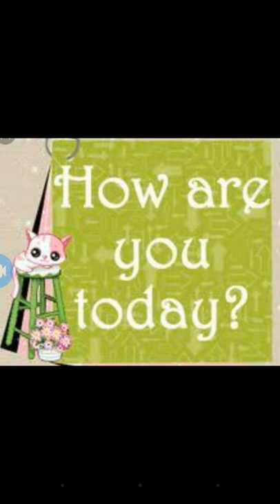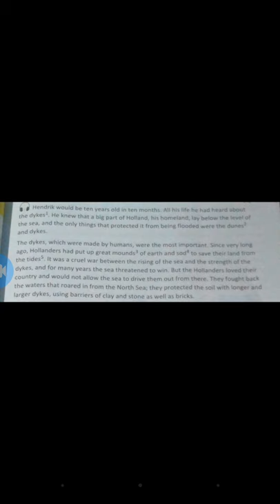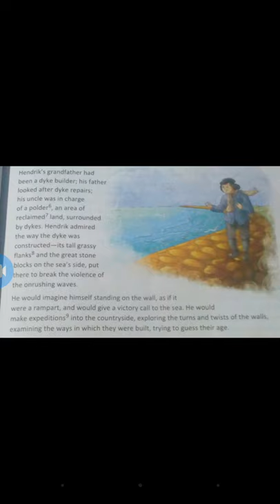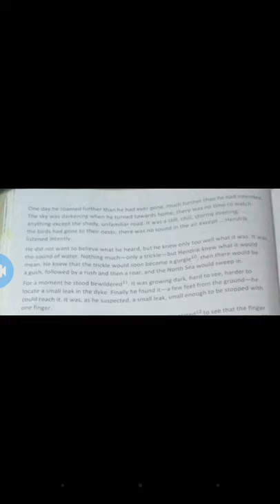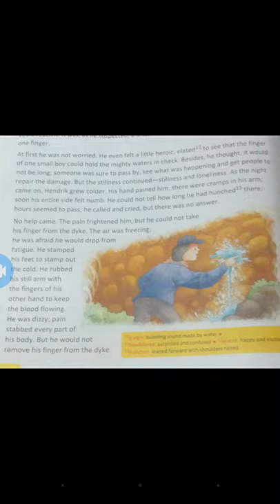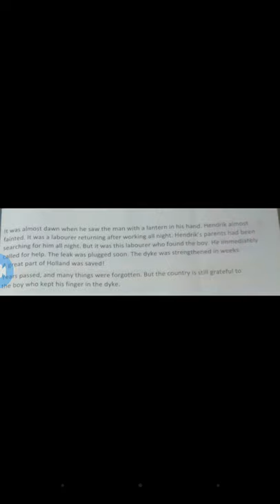Grade:5,English, The boy who saved Holland, 29/09/2021.